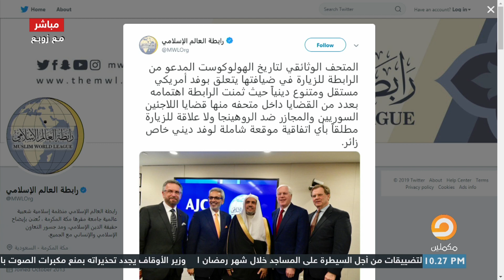رئيس رابطة العالم الإسلامي يدعو اليهود لزيارة السعودية وتعليق ساخر لزوبع